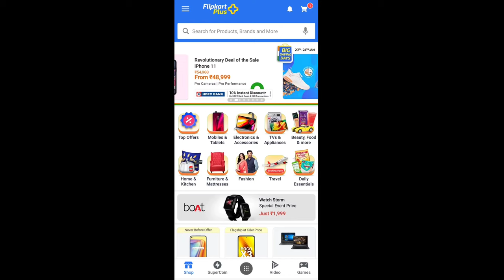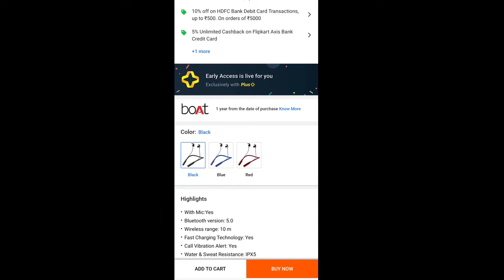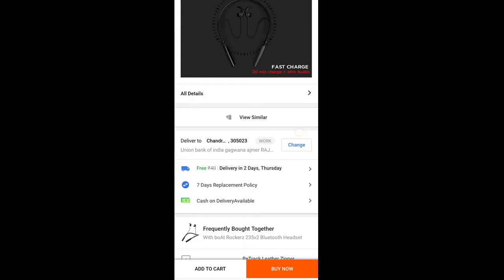boAt Rockerz 235V2 Wireless Headset only 899/- !! Flipkart bluetooth loot offer !! Loot fast